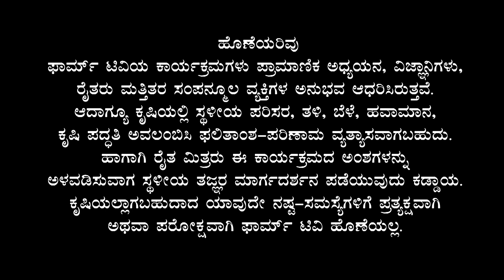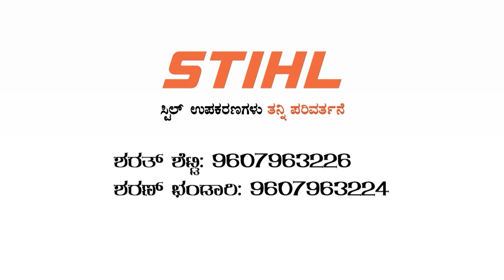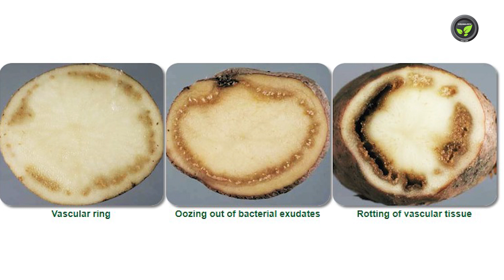ಸ . ರೋ - 70 ಆಲೂಗಡ್ದೆಯಲ್ಲಿ ಬರುವ ರೋಗಗಳು ಭಾಗ - 2 ಡಾ. ಮಹಾಂತೇಶ ಪಾಟೀಲ Disease Of Potato Part - 2